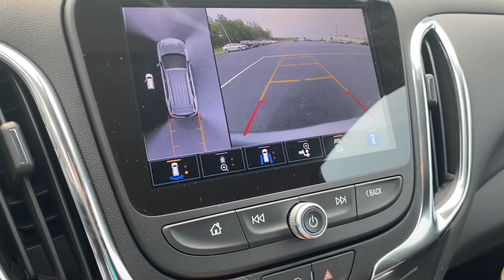2024 Chevrolet Equinox Stevens Point WI, Wausau WI, Wisconsin Rapids WI , Marshfield WI , Waupaca WI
Sterling Gray Metallic New 2024 Chevrolet Equinox LT available in Stevens Point, Wisconsin at Len Dudas Motors. Servicing the Wausau, Rapids, Marshfield, Waupaca, WI areas.

2024 Chevrolet Equinox LT - Stock#: 45T02

3305 Main St.

Heated Seats  Lane Keeping Assist  WiFi Hotspot  Dual Zone A/C  Remote Engine Start  Onboard Communications System  Turbo. STERLING GRAY METALLIC exterior and JET BLACK interior  LT trim. FUEL EFFICIENT 30 MPG Hwy/24 MPG City! CLICK ME!br /br /KEY FEATURES INCLUDEbr /All Wheel Drive  Power Liftgate  Heated Driver Seat  Satellite Radio  Onboard Communications System  Aluminum Wheels  Remote Engine Start  Dual Zone A/C  WiFi Hotspot  Lane Keeping Assist  Cross-Traffic Alert  Blind Spot Monitor  Heated Seats. Keyless Entry  Remote Trunk Release  Privacy Glass  Steering Wheel Controls  Child Safety Locks. br /br /OPTION PACKAGESbr /AUDIO SYSTEM  CHEVROLET INFOTAINMENT 3 PLUS SYSTEM  8  DIAGONAL HD COLOR TOUCHSCREEN AM/FM stereo  Bluetooth audio streaming for 2 active devices  Apple Carplay and Android Auto capable  voice recognition  in-vehicle apps  cloud connected personalization for select infotainment and vehicle settings. ENGINE  1.5L TURBO DOHC 4-CYLINDER  SIDI  VVT (STD)  TRANSMISSION  6-SPEED AUTOMATIC  ELECTRONICALLY-CONTROLLED WITH OVERDRIVE includes Driver Shift Control (STD)  ADVANCED SAFETY PACKAGE includes (UV2) HD Surround Vision  (KSG) Adaptive Cruise Control and (DWK) outside heated power-adjustable manual-folding mirrors with integrated turn signal indicators  INFOTAINMENT PACKAGE includes (IOS) Chevrolet Infotainment 3 Plus system  8  diagonal HD color touchscreen  (MCZ) 2 USB ports  located in front console bin  (MCR) 2 USB data ports  includes SD Card Reader  auxiliary input jack  located within front center storage bin  (UVD) heated steering wheel and (KI6) 120-volt power outlet. br /br /EXPERTS REPORTbr /Great Gas Mileage: 30 MPG Hwy. br /br /BUY FROM AN AWARD WINNING DEALERbr /Located in Stevens Point  WI  Len Dudas Motors is your source for new and used Chevrolet  Cadillac  Buick and GMC cars  trucks  SUVs and crossovers  auto parts and service near Wausau and Wisconsin Rapids  WI. Visit our GM dealership in Wisconsin to check out our huge selection and amazing deals. br /br /Horsepower calculations based on trim engine configuration. Fuel economy calculations based on original manufacturer data for trim engine configuration. Please confirm the accuracy of the included equipment by calling us prior to purchase. br /
ADVANCED SAFETY PACKAGE includes (UV2) HD Surround Vision, (KSG) Adaptive Cruise Control and (DWK) outside heated power-adjustable manual-folding mirrors with integrated turn signal indicators (Included and only available with (PDI) Safety and Infotainment Package.) ,INFOTAINMENT PACKAGE includes (IOS) Chevrolet Infotainment 3 Plus system, 8 diagonal HD color touchscreen, (MCZ) 2 USB ports, located in front console bin, (MCR) 2 USB data ports, includes SD Card Reader, auxiliary input jack, located within front center storage bin, (UVD) heated steering wheel and (KI6) 120-volt power outlet (Included and only available with (PDI) Safety and Infotainment Package. (IOU) Chevrolet Infotainment 3 Plus system with connected Navigation, 8 diagonal HD color touchscreen may be substituted for (IOS) Chevrolet Infotainment 3 Plus system, 8 diagonal HD color touchscreen.) IOS,LSD,MNH